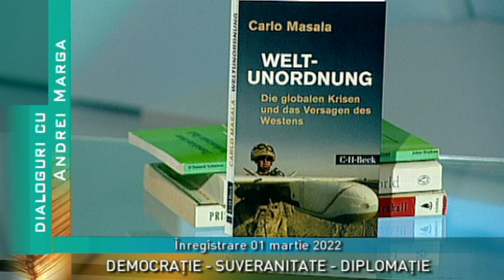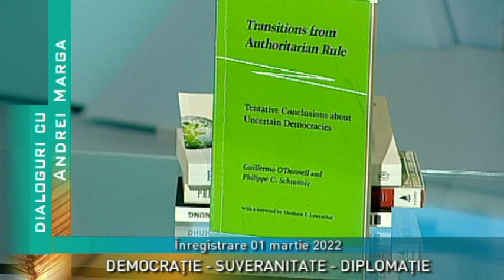Dialoguri cu Andrei Marga, 5 martie 2022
Producător si moderator: Karen A. Sebesi
Invitat: prof.univ.dr. Andrei Marga
Triada:   DEMOCRAȚIE-SUVERANITATE-DIPLOMAȚIE, Editia nr: 473